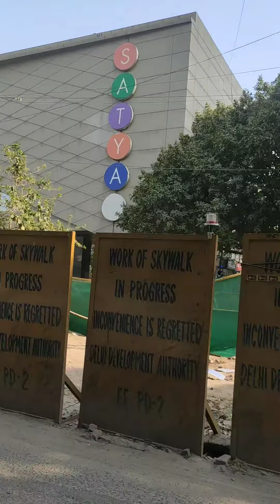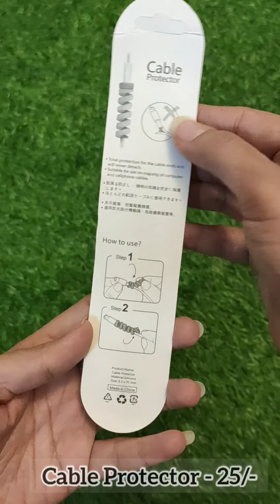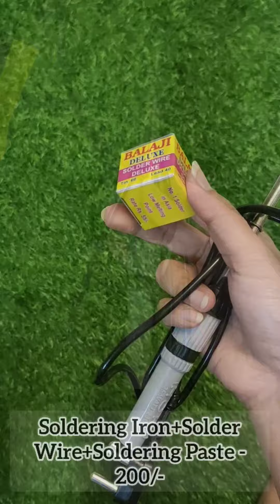Budget Shopping in Nehru Place Delhi | Asia's Biggest IT Market